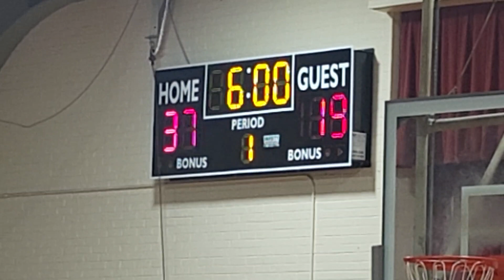Championship Game LGR Basketball